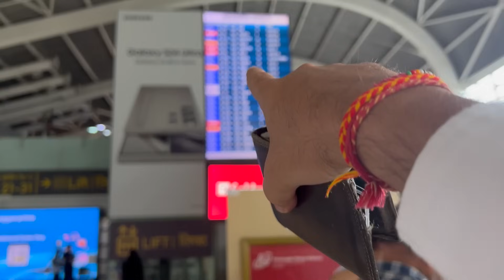Time aur Paisa dono Waste 🤯